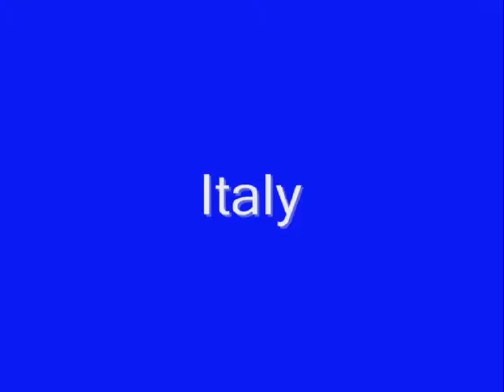Hetalia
es sind nur ein paar länder ^^
pictures from: Google Bilder
meinem lieben Akashi
Devientart: kaiser-mon, AskNorthltaly, janikol, TechnoRanma, brionyriddle, Maryru, Hjernedaud, PokemonTrainerLeslie, Rjprincess, das-Diddy, TheSinisterLove, Frotto-chan, roteMamba, captaintop, KanaRae, Hyrulehalfbreed, jeazard, kayer96, Mystrallasterial,Saito3, mahitred, Naru-Ai, Raskolnikova-Sonya, Photopolchen, hikou10, Edolein, shisukoisa, TaisiaFlyugina, BubbelMunken, Fluffyltd, SoubiFJones, NanjoKoji, rosiael, LauzLanille, Takusi, kirawinter, meiko-taka, LocoAddicted, Jassebaka